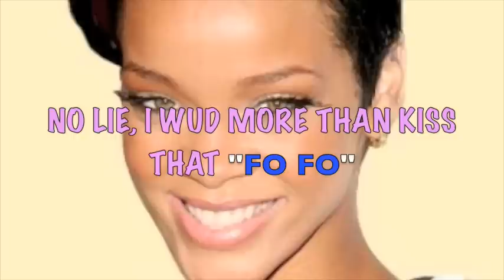Dex Kwasi Ft Colin Abische-Rihanna Foehead